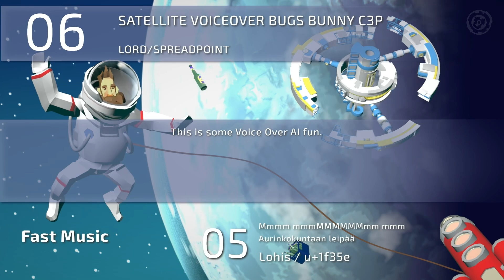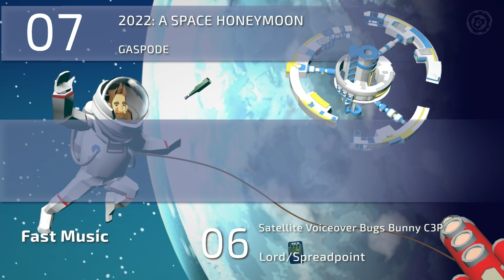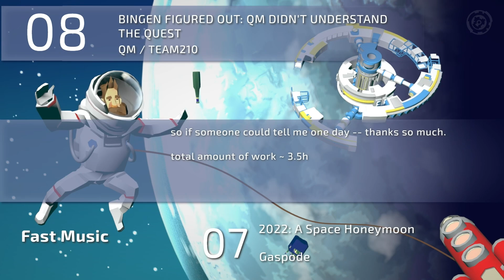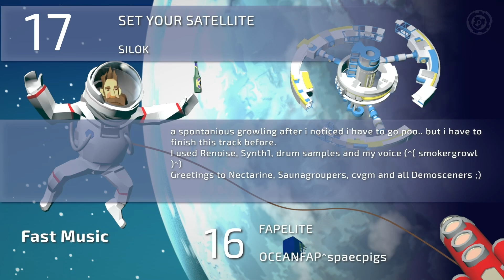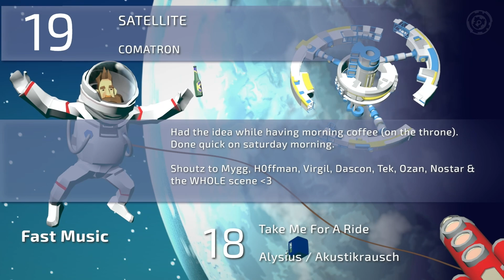Revision Satellites 2022 - Compo - Fast Music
Re-live the Revision Satellites 2022 Fast Music competition with commentary by our friends from SceneSat

Timestamps:
00:00 Intro
00:36 Explanation of the Fast Music Compo
01:03 Satellite Hero by akole/npli
02:54 Satellites Don't Get Disqualified by PotcFdk
04:38 Dance Dance Dance (Revision Satellite) by Altraz
06:03 We all are Satellites by [shd]
07:53 Mmmm mmmMMMMMMmm mmm Aurinkokuntaan leipää by Lohis / u+1f35e
09:53 Satellite Voiceover Bugs Bunny C3P by Lord/Spreadpoint
11:43 2022: A Space Honeymoon by Gaspode
13:25 Bingen figured out: QM didn't understand the quest by QM / Team210
15:16 Brat-ellite by Mibri
16:59 Connecting people by nostar
18:44 One Night by kazpulse
20:20 Lautwerk satellite trailer by Bass Cadet
21:50 BE MY SATELLITE by UWU RANGER / 1337FLEET^GANGSTA_CORPS666
22:57 Stranded in Space.mod by Triace
24:45 Satellite Amigas by hedgewizard/SGC
26:04 FAPELITE by OCEANFAP^spaecpigs
28:04 Set your satellite by Silok
29:27 Take Me For A Ride by Alysius / Akustikrausch
31:16 Satellite by Comatron
32:30 I want to be a Satellite! by dave84
34:20 Compo Wrap-up